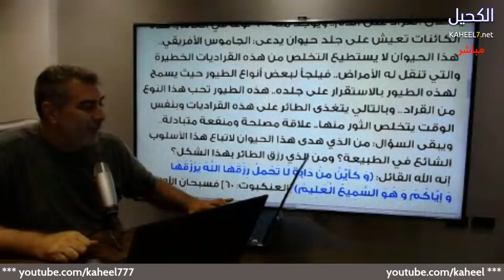الثور والقراد.. مصلحة مشتركة | عبد الدائم الكحيل